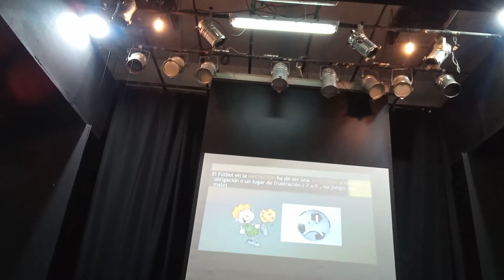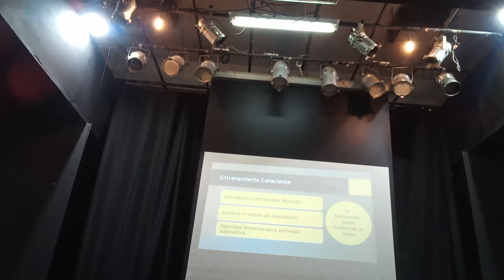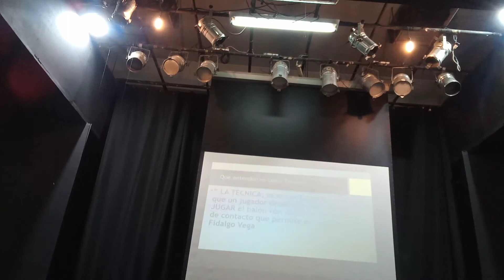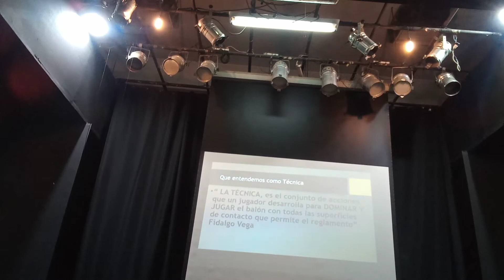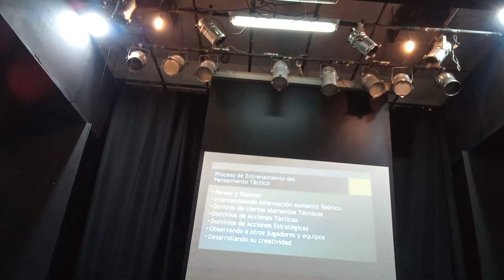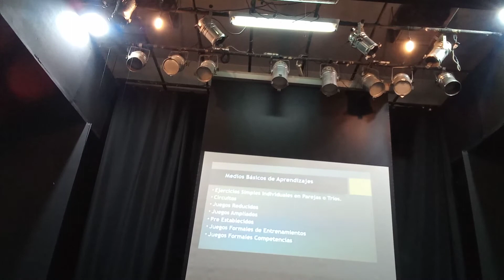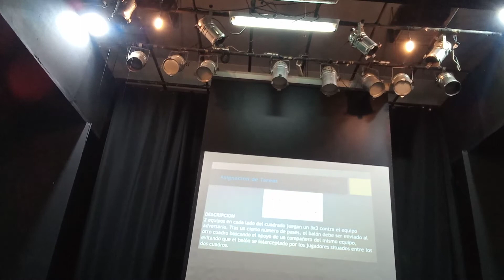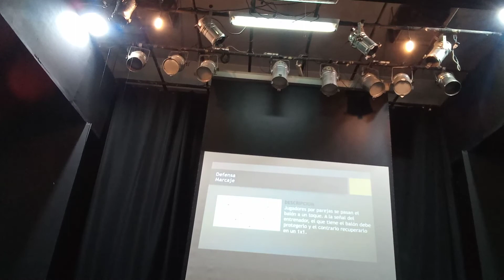Curso de Formación Futbol Infantil CPC ARGUELLO "La Importancia de Competir a la Medida del Niño""